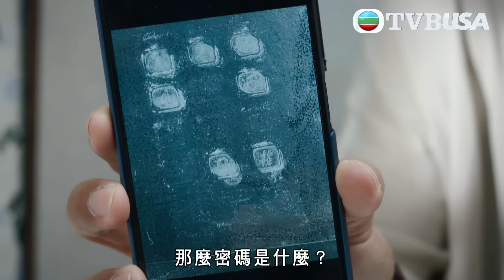再見枕邊人｜展現人性最黑暗嘅一面，打親情牌都冇用！｜馬德鐘｜黃智雯｜張曦雯｜懸疑｜愛情｜暗黑｜TVB港劇精華｜TVBUSA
再見·枕邊人｜在香港，一個人失蹤七年，其家屬可申請該人在法律上死亡。正當製作公司老闆楊萬森（馬德鐘 飾）決定放下失蹤七年的妻子顧晴天（黃智雯 飾），和一直扶持自己的紅顏知己朱善美（張曦雯 飾）舉行婚禮之際，兒子志騫的生母晴天竟現身眼前！晴天因意外墮崖失憶流落外地，在律師金長勝（羅天宇 飾）幫助下，七年後重返香港，打算尋回過往記憶。晴天重操故業當上記者，竟查出當年自己的失蹤似是有人加害⋯⋯另邊廂，萬森面對新歡、舊愛兩難全，更怕晴天回復記憶，讓事情變得一發不可收拾⋯⋯